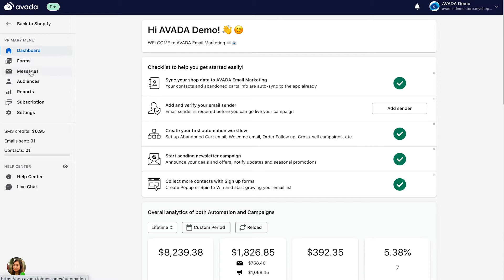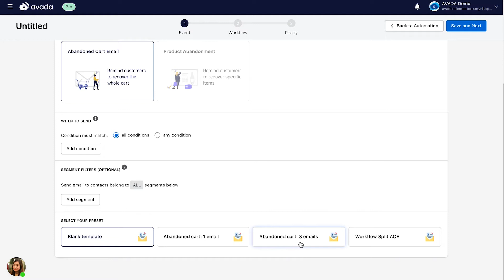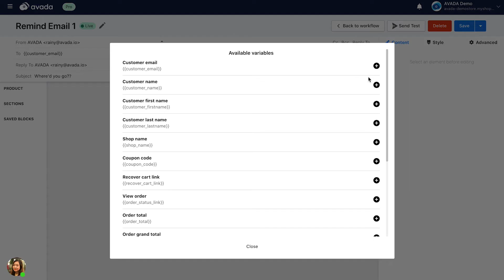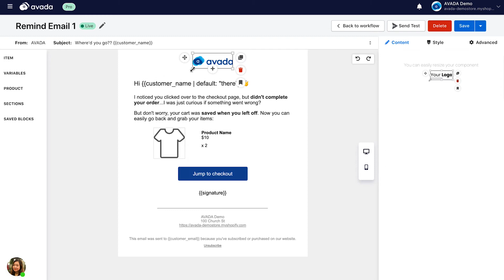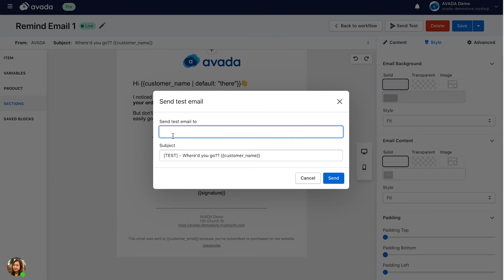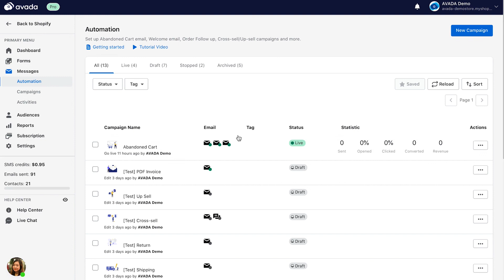How to create an Automation workflow in AVADA?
In this video, we're going to learn how automation workflows work on AVADA. Especially how to create the most common automated flow: Abandoned Cart Emails.